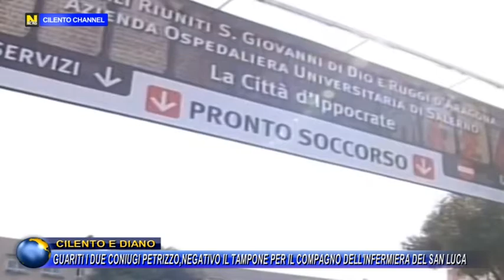Cilento, guariti i due coniugi Petrizzo, tampone negativo per il compagno dell'infermiera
La scorsa settimana, per quanto riguarda il Coronavirus nel nostro territorio, si è conclusa bene. La positività dell’infermiera del San Luca di Vallo della Lucania, originaria di Napoli ma residente a Casal Velino, ha per fortuna avuto risvolti positivi. Guariti inoltre ad Agropoli i coniugi Petrizzo